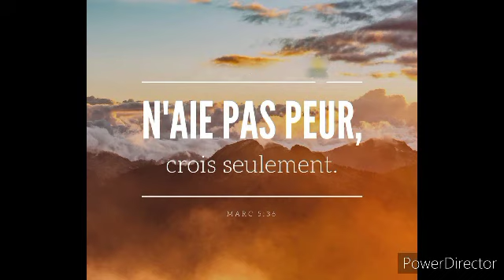prédication Polo Rainfroid (réunion de jeunesse) le 01/08/2022 église de vannes vie et lumière